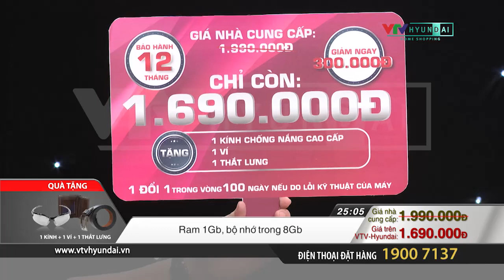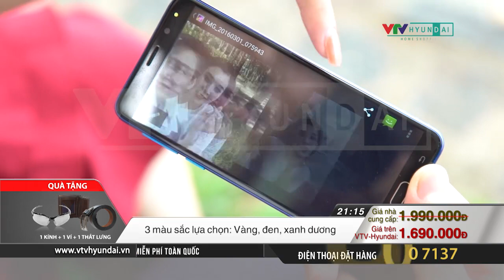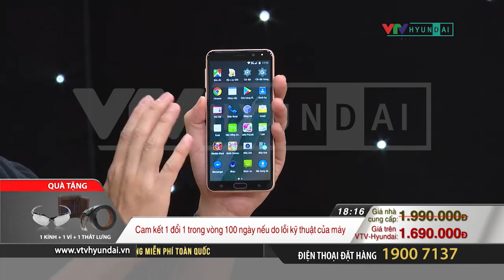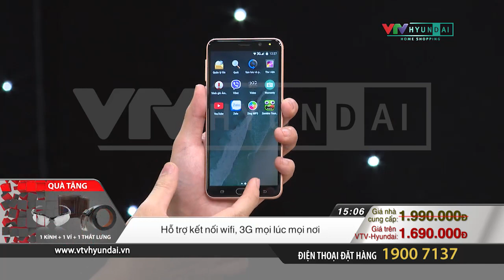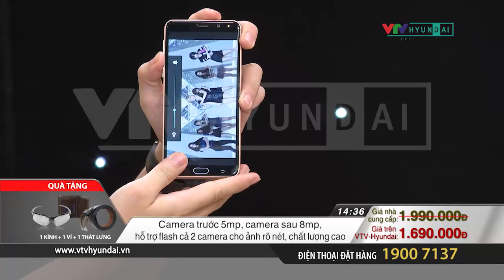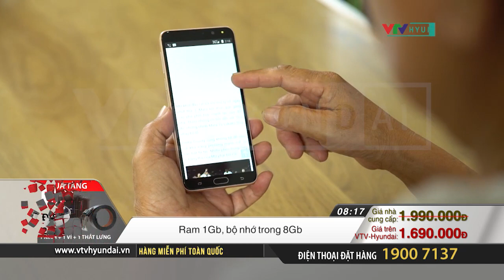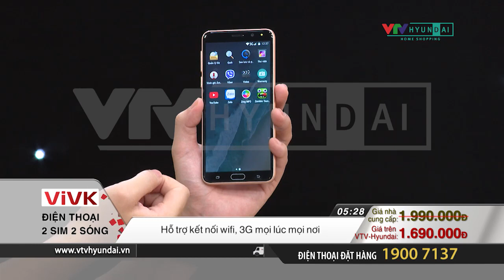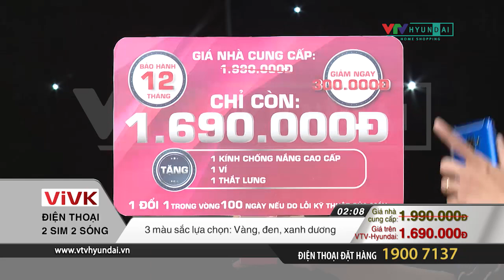0920 Dien Thoai ViVK 10t10